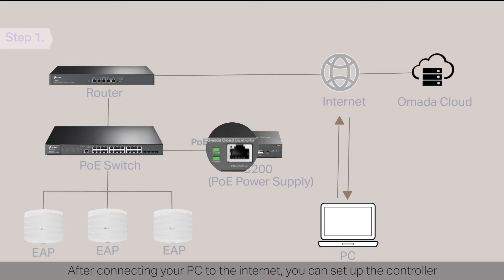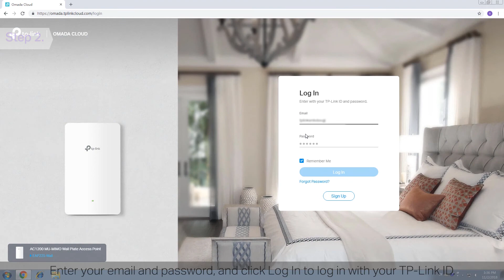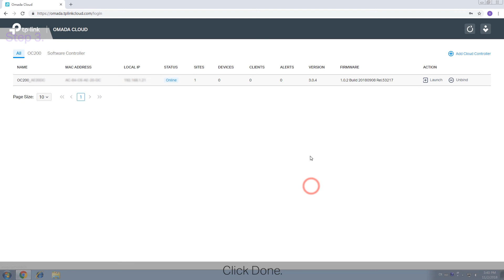Cómo configurar el controlador de hardware Omada (OC200 / OC300) a través del navegador o el móvil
Cómo configurar el controlador de hardware Omada (OC200 / OC300) a través del navegador web / a través de su teléfono móvil

Gestión de redes WiFi Profesional y Centralizado
Omada SDN: solución de nube más inteligente para redes comerciales
La plataforma de redes definidas por software (SDN) de Omada integra dispositivos de red que incluyen puntos de acceso, conmutadores y puertas de enlace, garantizando una poderosa red comercial con mayor eficiencia, mayor seguridad y mayor confiabilidad
El OC200, controlador Omada Hardware, proporciona una gestión centralizada de toda la red Omada. Monitorización de las estadísticas en tiempo real, ver un análisis gráfico del tráfico de la red, crear un portal cautivo, actualizar y reiniciar es sistema y escalar sin esfuerzo la red para impulsar tu negocio.
Sin necesidad de PC/Servidor
Seguridad y fiabilidad superior
Acceso vía nube